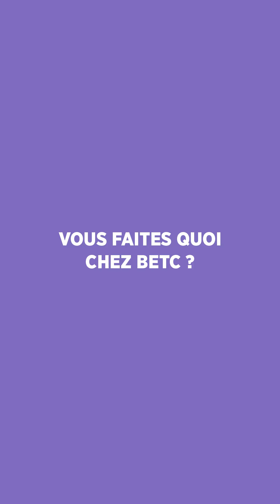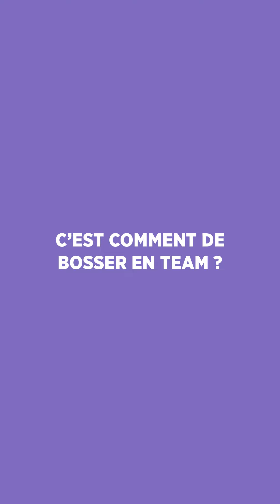BETC à Cannes - Chloé Thivel & Elisa Bernard, les Young Lions de l'agence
Un team créa qui se considère déjà comme un vieux couple : on vous présente Chloé Thivel & Elisa Bernard qui représentaient la France cette année aux @cannes_lions 🦁